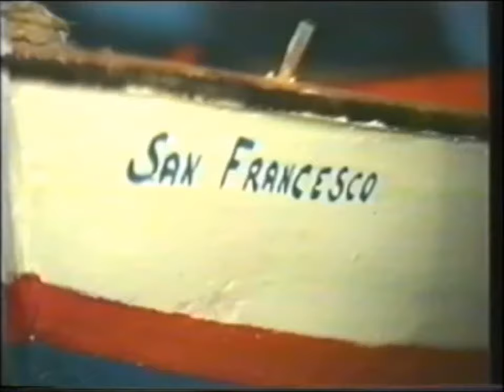PRESEPE ARTISTICO DI MACCHIA RAFFIGURANTE UN AMBIENTE MARINARO - NATALE 1990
Presepe artistico allestito a Macchia nell'anno 1990 - Ambiente Marinaro

Un Lavoro decennale realizzato da Carlo Furgiuele,Antonio Giuliano Pace,Salvatore Porco,Tommaso Turco e Paolo Inglese

Riprese di Tommaso Turco